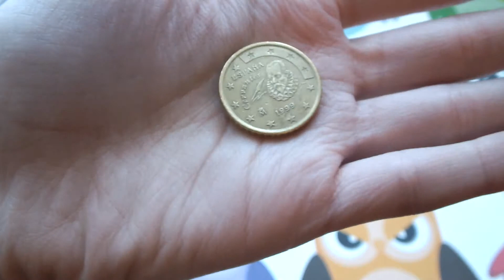TESTA O CROCE: CREAZIONE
Ciao a tutti ragazzi in questo vide faremo un nuovo TESTA O CROCE ma questa volta la sorte creera una nuova creazione...